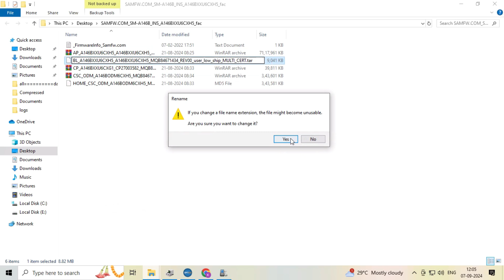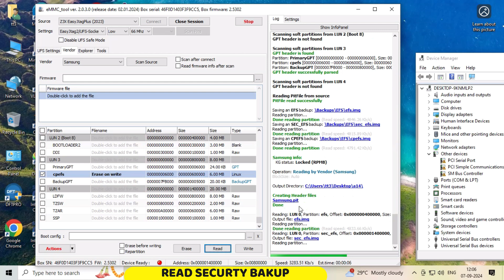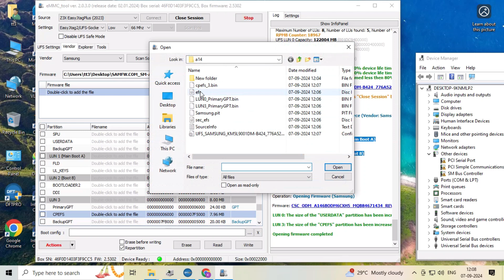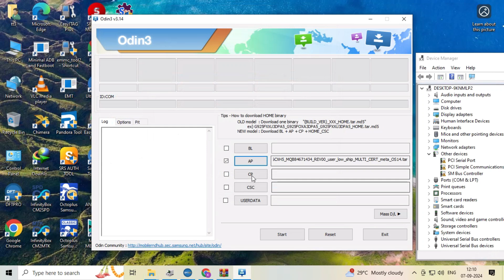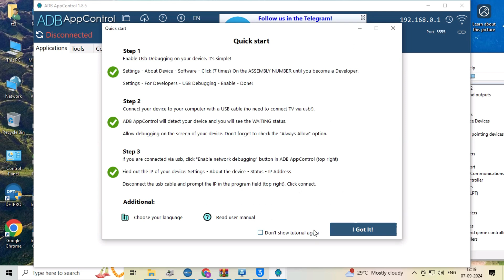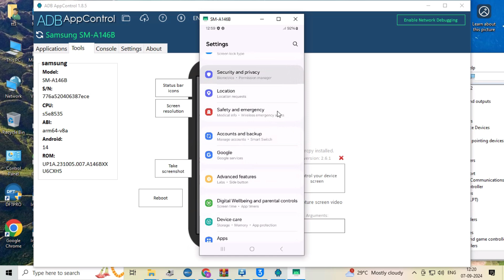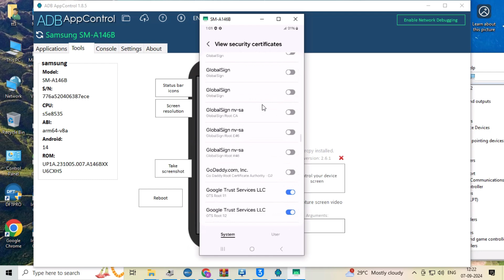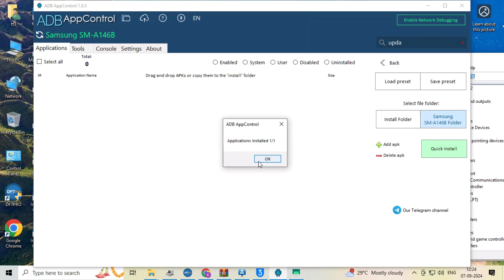SAMSUNG KG LOCK REMOVE NEW SECURITY ANDROID 14 2024 || Samsung A14 U6 KG Lock Remove EASY JTAG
SAMSUNG KG LOCK REMOVE NEW SECURITY ANDROID 14
Samsung A14 U6 KG Lock Remove Android 14
samsung kg lock remove permanently
HOW TO REMOVE Samsung A146B FIN/MDM/LOCKED PERMANENT BINARY U6
Samsung KG Lock Remove Permanently without credit
Samsung A14 5g, KG remove ✅ Android 14
samsung a14 kg lock remove easy jtag
Samsung KG Lock remove Samsung Finance plus lock remove
First in Remove KG SAMSUNG New Method 2024
How To Unlock KG Android 14 With easy jtag
samsung kg lock remove android 14
Samsung android 14 KG, finance remove
How To Remove Samsung Finance Kg Lock in 2024
Remove MDM/KNOX For Samsung Free Knox Enrollment Service JAANAM GSM
samsung android 14 kg remove by easy jtag
samsung android 14 kg remove
how to kg remove samsung android 14
samsung letest verstion kg remove
how to frp remove sam by esy jtah
frp remove by easy jtag
Samsung Kg Lock  Android 14 SECURITY 2024 / A14, A33, F54, Android 14 Kg
SAMSUNG All Models KG Lock RMOVE
All Samsung Phone's MDM KG Unlock By jaanamGSM
samsung letest bit kg remove
samsung android 14 letest version kg mdm remove
Samsung All Model Android 14 KG MDM Unlock Solution